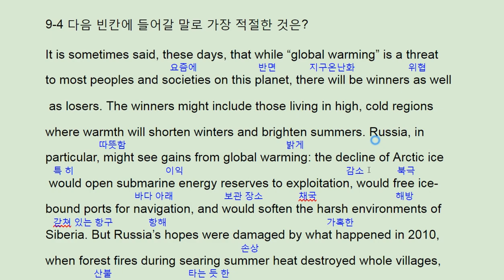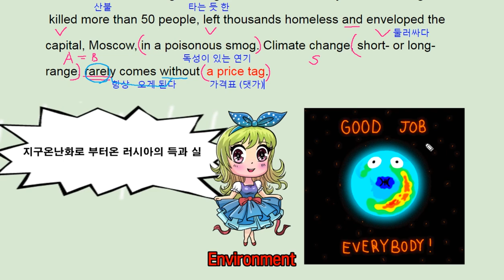리딩파워 유형편 완성 9강 4번 - 번개콩 Global warming Russia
반갑습니다.

채널입니다.